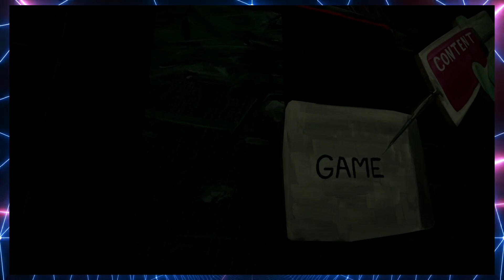PattyNest's Top 5 Video Games of 2022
2022 is over and there were a few games I really enjoyed! So enjoy this top 5 list!
WARNING: This list is just my opinion and if you disagree its ok to be wrong :3